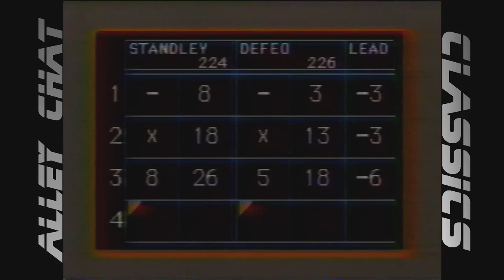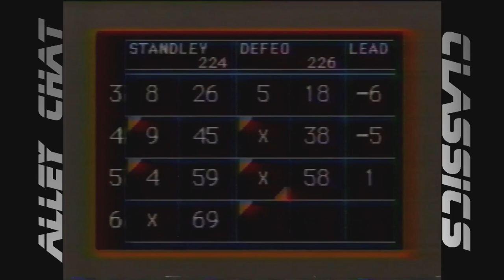Alley Chat Classics - Channel 5 - Bill Standley vs. Bruno Defeo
Channel 5's "Candlepin Bowling". This match features challenger Bill Standley of North Reading, MA vs. champion Bruno DeFeo of East Boston, MA. This match aired 7/27/91.

Special thanks to Bruno DeFeo.